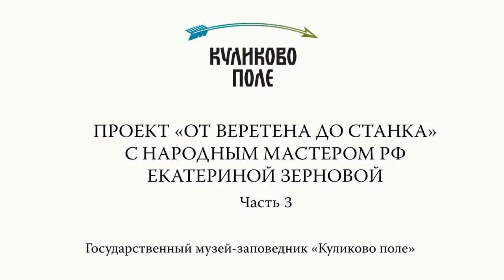Проект «От веретена до станка». Урок 3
Проект подразумевает занятия ткачеством для широкой публики, не имеющей специальной подготовки. Авторский курс народного мастера России Екатерины Зерновой, включающий серию мастер-классов и 10 видео-уроков. Они позволят познакомиться с промыслом, освоить опорные навыки, попробовать разнообразные технологии.

Мастер-классы в музее «Тульские древности» проходят 2 раза в месяц с 1 февраля 2019 года. Видео-уроки дополняют мастер-классы, а не дублируют их.

С темой ткачества можно также познакомиться на выставке «От веретена до станка» –совместном проекте Музея-заповедника «Куликово поле» и народного мастера РФ Екатерины Зерновой, путешествующей с прошлого года по городам России. Выставочный проект является интерактивным, каждый посетитель может попробовать себя и освоить основные технологии ткацкого ремесла – от создания нити с помощью веретена до  изготовления готового изделия на ткацком стане.  В экспозиции представлены оригинальные исторические вещи – рушники, тканые и плетеные пояса, элементы женского национальной одежды и реплики предметов, характерных  для Центральной России и региона Куликово поле.